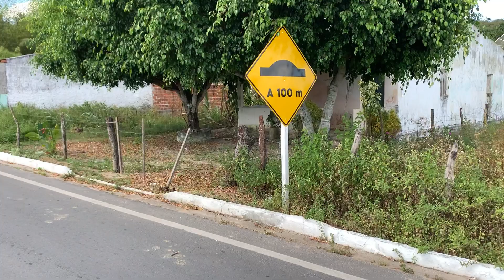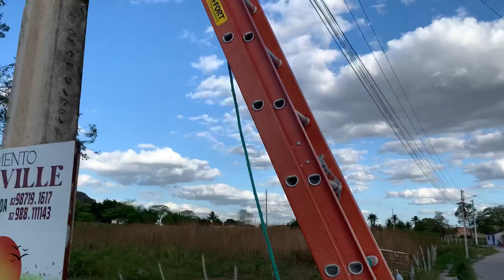CABEANDO RESTANTE DA CIDADE (PARTE 14)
✅ INFORTEL TELECOM

✅CANAL PEDRO TELECOM

✅SEGUE A NOSSA PÁGINA NO